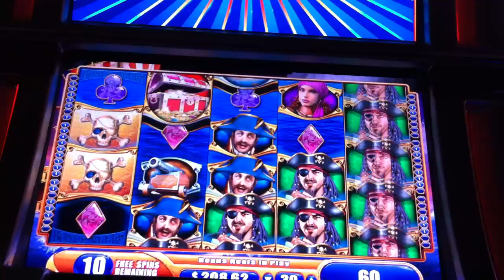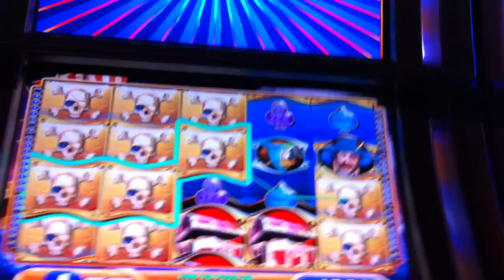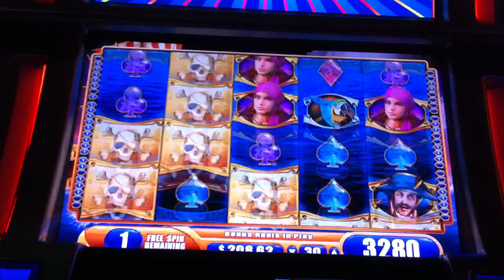The Pirate Ship Casino Game Slot Machine Bonus Rounds Free Spins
The Pirate Ship Casino Game Slot Machine Bonus Rounds